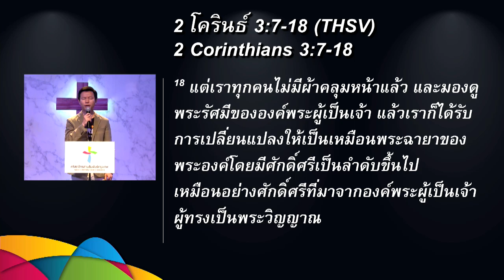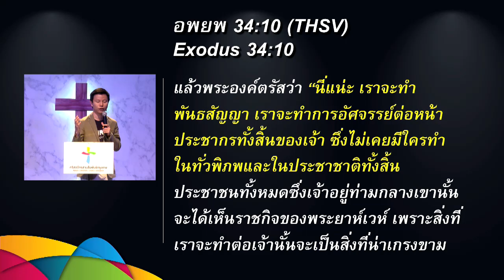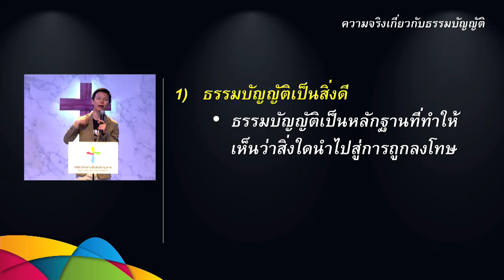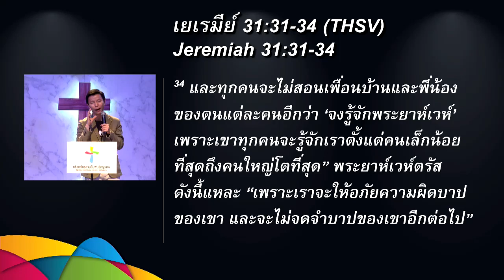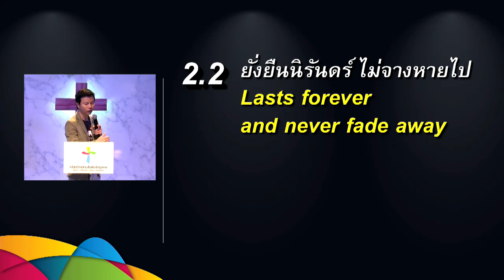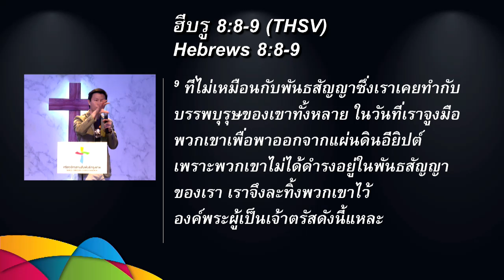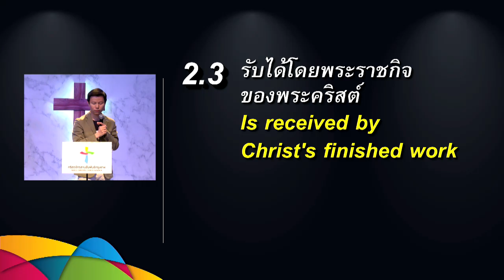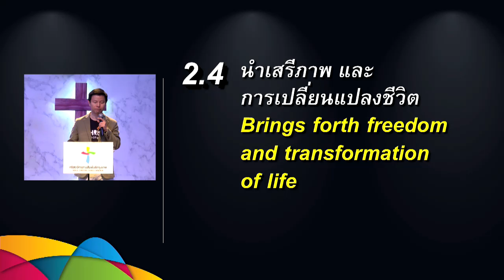คำเทศนา สง่าราศีของพันธสัญญาใหม่ (2 โครินธ์ 3:7-18)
อรรถาธิบาย 2โครินธ์ คำเทศนา วันที่ 31 กรกฎาคม 2016 โดย อาจารย์ทนนท์ ชาญชิตโสภณ

หัวข้อ: สง่าราศีของพันธสัญญาใหม่
1. พันธสัญญาเดิม
2. พันธสัญญาใหม่
2.1 เพื่อทำให้ชอบธรรม ไม่ใช่เพื่อลงโทษ
2.2 ยั่งยืนนิรันดร์ ไม่จางหายไป
2.3 รับได้โดยพระราชกิจของพระคริสต์
2.4 นำเสรีภาพและการเปลี่ยนแปลงชีวิต